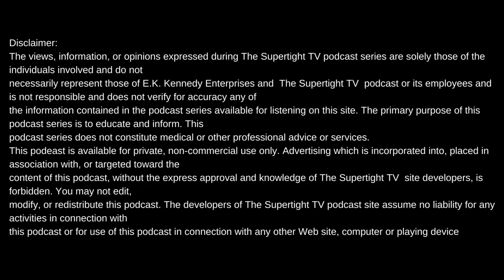YOUNG BLEED ON PIMP C & HIS PLANS FOR UGK RECORDS+PIMPIN KEN+MC EIHT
Intro produced by Meezy Relli